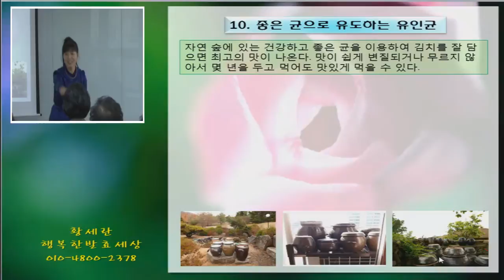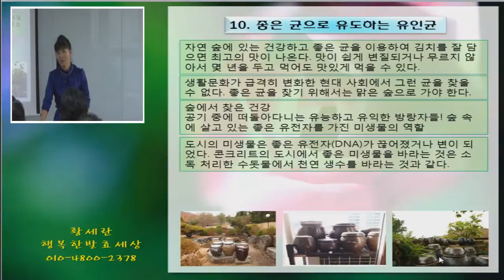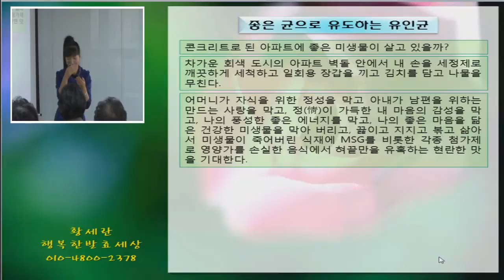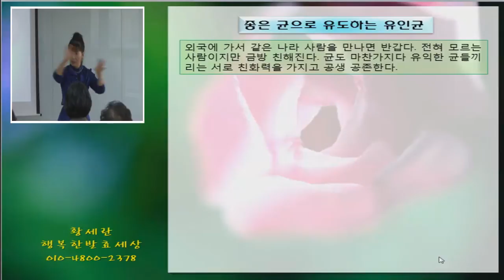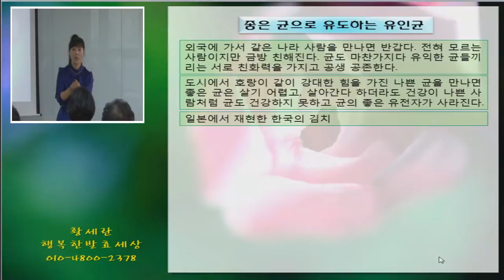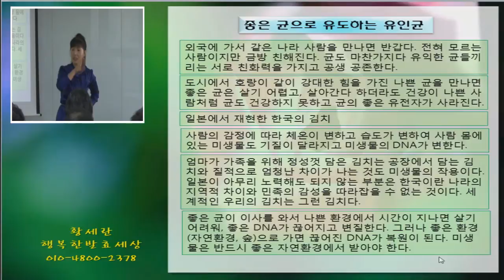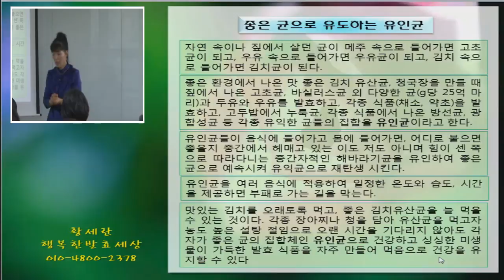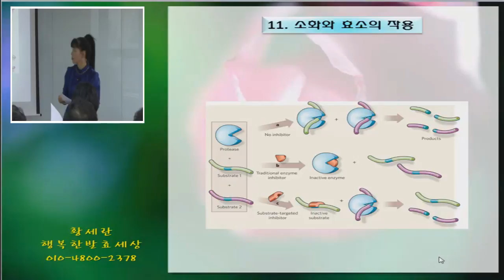황세란의 유인균발효교실-유인균이란 4강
황세란의 유인균발효교실-유인균에 대한 네번째 강의입니다.